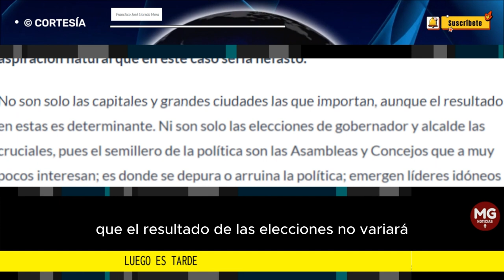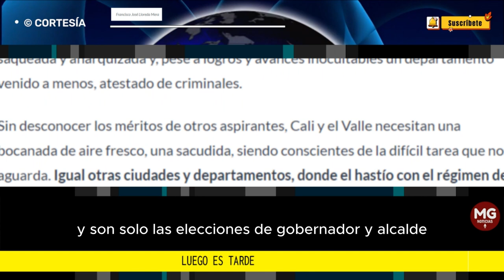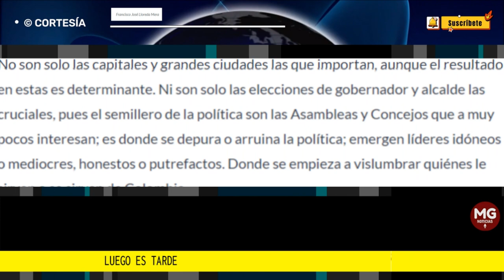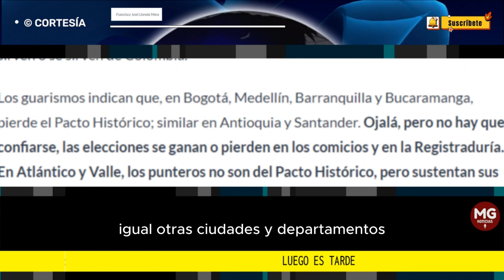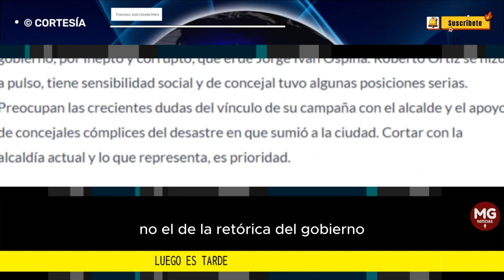LUEGO ES TARDE 🔷 Columna Francisco José Lloreda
Sin desconocer los méritos de otros aspirantes, Cali y el Valle necesitan una bocanada de aire fresco, una sacudida, siendo conscientes de la difícil tarea que nos aguarda.